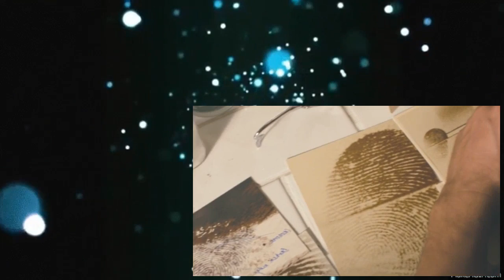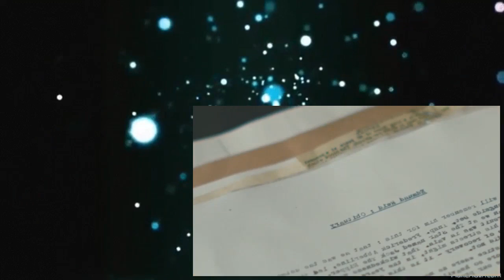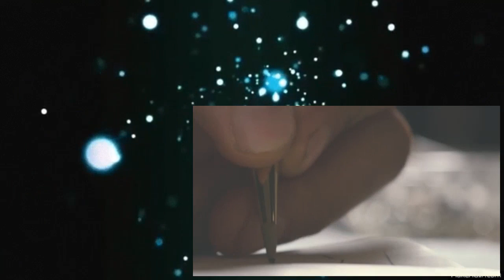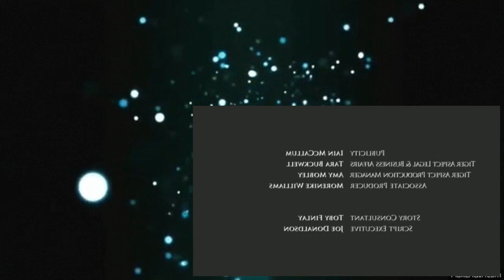Ripper Street S03E08 1080p BluRay x264 CREATiVE24